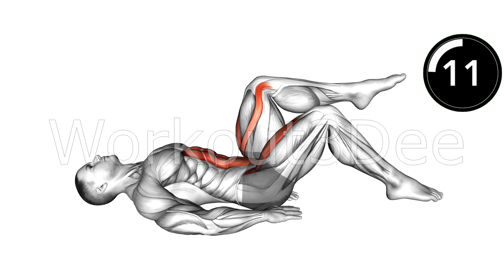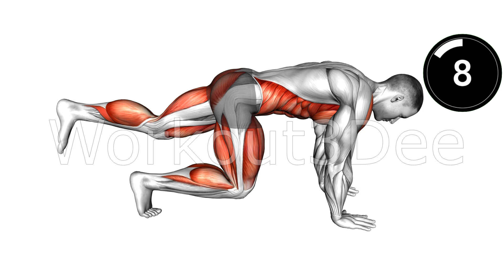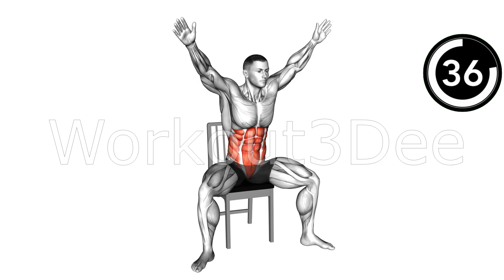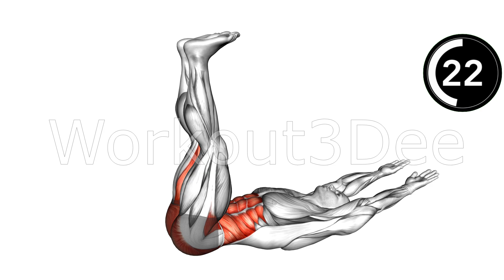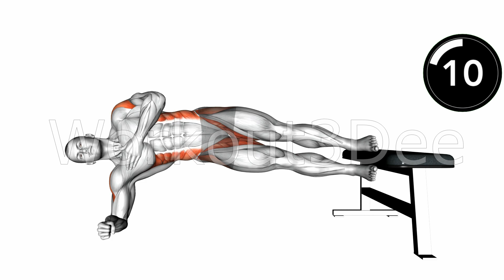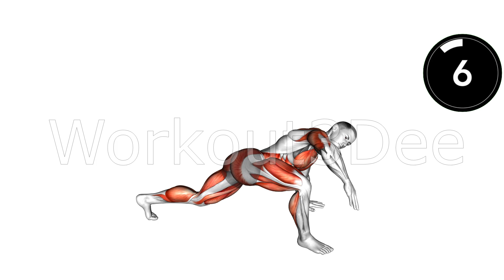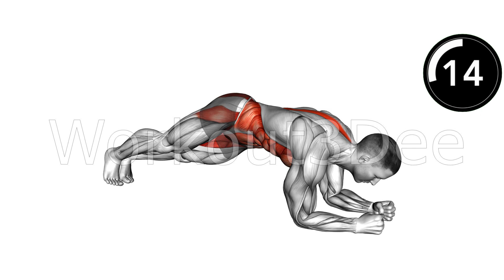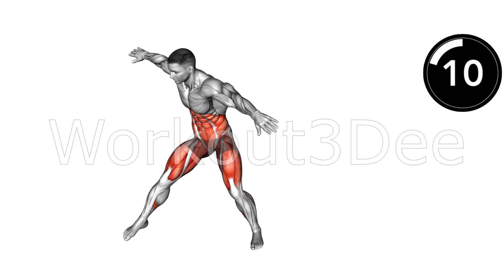Best Exercises For a Flat Stomach and V Cut ABS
This easy home workout for a flatter stomach and V Cut Abs can be done morning or evening. Within a couple weeks, you will Lose Belly Fat and see lasting results. Be sure to combine exercising with a healthy diet, as it may be a lot harder to achieve fat loss and a flat stomach with just diet alone or exercise alone.